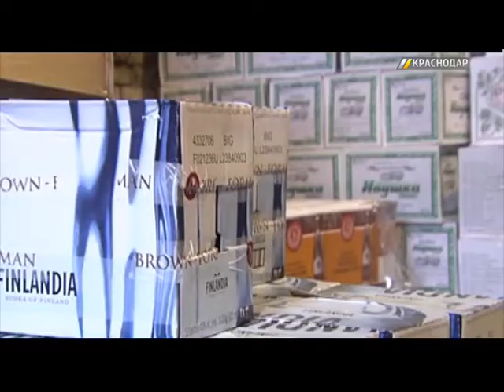«ГОРОД. 112». Выпуск от 19.01.18